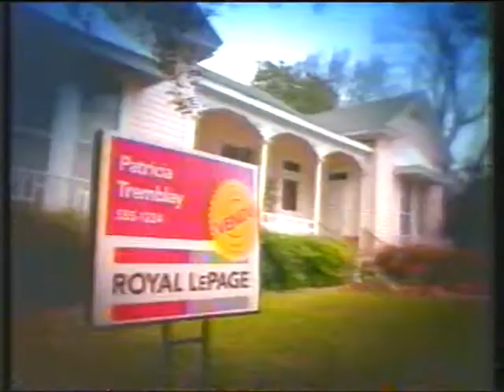1995 Royale Lepage Canada Courtier Immobilier Publicité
1995 Royale Lepage Canada Courtier Immobilier Publicité